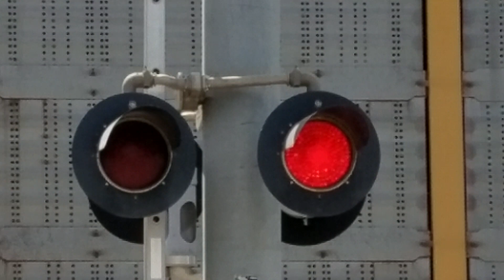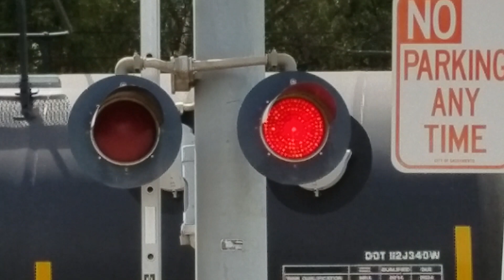BNSF 6746 Manifest Northbound With Slow Order and Sacramento Light Rail, W Street, Sacramento CA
A BNSF manifest freight train on trackege rights on the UP Sacramento Subdivision passing me at 3:01pm and a Sacramento Regional Transit Blue Line light rail train with all trams in the nwere paint scheme passing X St railroad crossing heading north.

Crossing Info:
Gated Mast Signals are owned and maintained by Union Pacific Railroad. Gateless Mast Signal is owned and maintained by Sacramento Regional Transit. Bells ring through whole activation activation.

- Harmon Cantilever Signal has 3 pairs of 12x20 Harmon LEDs inside Harmon Light Frames and Harmon Brackets.
Its Gated Mast Signal has an NEG Electronic Bell, 1 pair of 12x24 WCH 2nd Generation LEDs inside Safetran Light Frames, Safetran Brackets, Union Pacific Gate LEDs, Safetran Gate Mechanism, Safetran Counterweight Arm, and Safetran Base.

- Gated Mast Signal has an NEG Electronic Bell, 2 pairs of 12x24 WCH 2nd Generation LEDs inside Safetran Light Frames, Safetran Brackets, Union Pacific Gate LEDs, Safetran Gate Mechanism, Safetran Counterweight Arm, and Safetran Base.

- Gateless Mast Signal has an General Signals Type 2 Electronic Bell, 2 pairs of 12x24 General Signals LEDs inside Harmon Light Frames, Harmon Brackets, and WCH Base.

Trams:
Train To Watt/I-80 Station
SACRT 114 Siemens Duewag u2a
SACRT 101 Siemens Duewag u2a
SACRT 116 Siemens Duewag u2a

Milepost 137.6